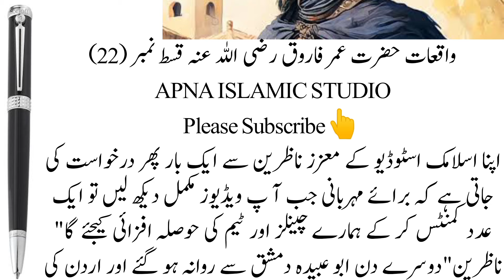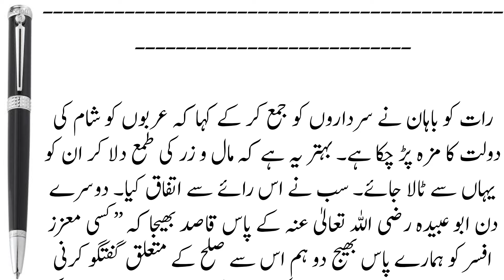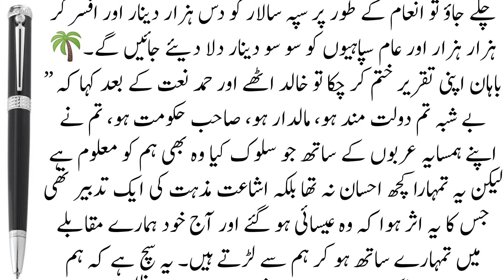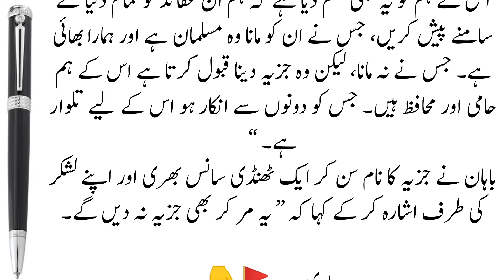Real History Of Hazrat Umar Farooq And Khalid Bin Waleed || part 22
Real History Of Hazrat Umar Farooq And Khalid Bin Waleed || part 22 ||hazratumar urdustories moralstoriesinhindi ابوحفص عمر فاروق بن خطاب عدوی قرشی (586ء/590ء، مکہ - 6 نومبر 644ء، مدینہ) ابوبکر صدیق کے بعد مسلمانوں کے دوسرے خلیفہ راشد، محمد مصطفی صَلَّی اللہُ تَعَالٰی عَلَیْہِ وَاٰلِہٖ وَسَلَّمَ کے سسر اور تاریخ اسلام کی اہم ترین شخصیات میں سے ایک ہیں۔[6] عمر بن خطاب رضی اللہ عنہ عشرہ مبشرہ میں سے ہیں، ان کا شمار علما و زاہدین صحابہ میں ہوتا تھا۔ ابوبکر صدیق رضی اللہ عنہ کی وفات کے بعد 23 اگست سنہ 634ء مطابق 22 جمادی الثانی سنہ 13ھ کو مسند خلافت سنبھالی۔[7] عمر بن خطاب ایک باعظمت، انصاف پسند اور عادل حکمران مشہور ہیں، ان کی عدالت میں مسلم و غیر مسلم دونوں کو یکساں انصاف ملا کرتا تھا، عمر بن خطاب کا یہ عدل و انصاف انتہائی مشہور ہوا اور ان کے لقب فاروق کی دیگر وجوہ تسمیہ میں ایک وجہ یہ بھی بنی۔ آپ رضی اللہ عنہ کا نسب نویں پشت میں رسول اکرم صلی اللہ علیہ و آلہ و سلم سے جا ملتا ہے۔ آپ صلی اللہ علیہ و آلہ و سلم کی نویں پشت میں کعب کے دو بیٹے ہیں مرہ اور عدی۔ رسول اللہ صلی اللہ علیہ و آلہ و سلم مرہ کی اولاد میں سے ہیں،جبکہ حضرت عمر رضی اللہ عنہ عدی کی اولاد میں سے ہیں۔

عمر بن خطاب ہجری تقویم کے بانی ہیں، ان کے دور خلافت میں عراق، مصر، لیبیا، سرزمین شام، ایران، خراسان، مشرقی اناطولیہ، جنوبی آرمینیا اور سجستان فتح ہو کر مملکت اسلامی میں شامل ہوئے اور اس کا رقبہ بائیس لاکھ اکاون ہزار اور تیس (22,51,030) مربع میل پر پھیل گیا۔ عمر بن خطاب ہی کے دور خلافت میں پہلی مرتبہ یروشلم فتح ہوا، اس طرح ساسانی سلطنت کا مکمل رقبہ اور بازنطینی سلطنت کا تقریباً تہائی حصہ اسلامی سلطنت کے زیر نگین آ گیا۔[8] عمر بن خطاب نے جس مہارت، شجاعت اور عسکری صلاحیت سے ساسانی سلطنت کی مکمل شہنشاہیت کو دو سال سے بھی کم عرصہ میں زیر کر لیا، نیز اپنی سلطنت و حدود سلطنت کا انتظام، رعایا کی جملہ ضروریات کی نگہداشت اور دیگر امور سلطنت کو جس خوش اسلوبی اور مہارت و ذمہ داری کے ساتھ نبھایا وہ ان کی عبقریت کی دلیل ہے